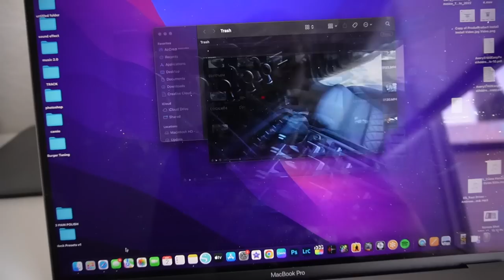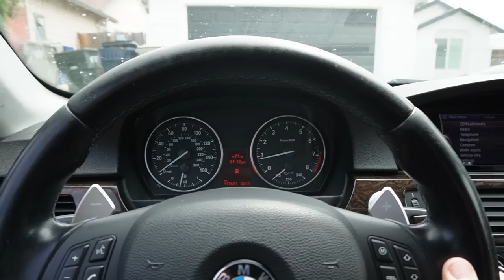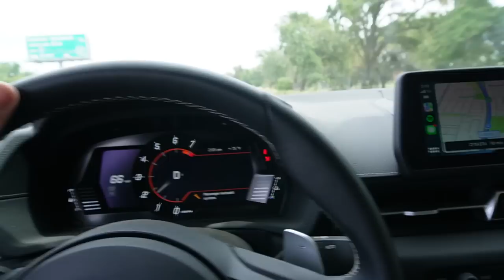DRIVING A BRAND NEW 2021 R8! IT SOUNDS INSANE!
F80 M3 MOD LIST:
Exhaust System:
Carbon Shark Fin:
Carbon Grills:
Wheels:
Suspension:
Steering wheel:
Ambient Light:
Strut Bar:
Oil Cooler:
KiesMotorsports (NOUR5)
SimplyCarbonFiber (NOUR10)
BurgerTuning
FCP EURO
AzaAutoWheel
Suvneer
SSR Performance
Valvetronic (NOUR)
RoughCountry
TireWheelZone